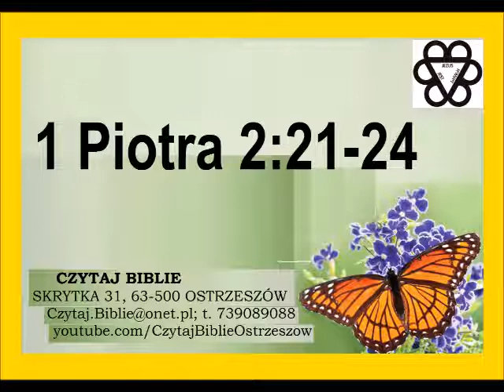1 Piotra rozdział 2 wersety 21 do 24 Zielone Niwy